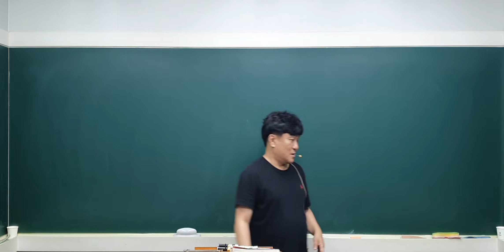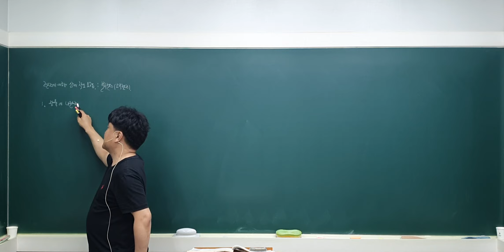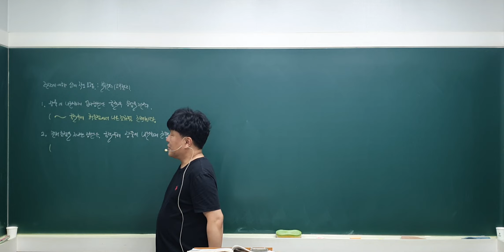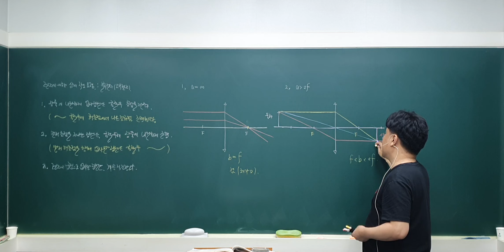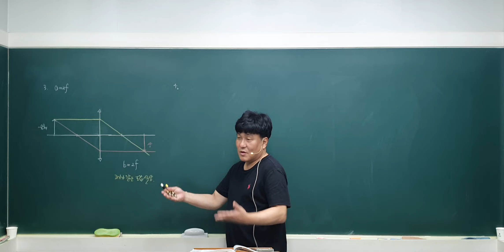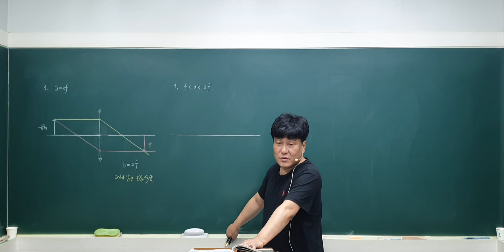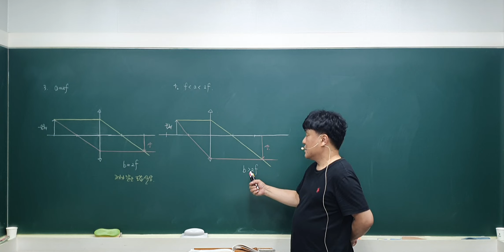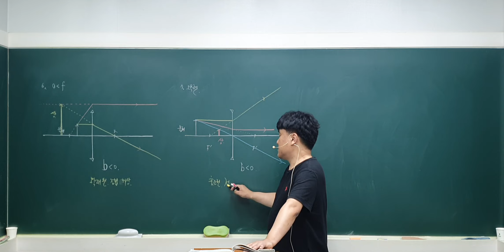2023년 9월 25일